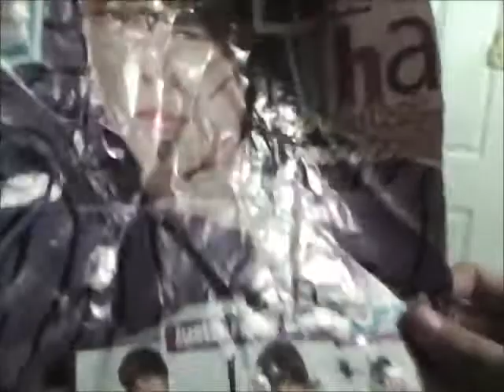fun with friends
videos of me and my friends! :P 1st song - To Be Scared By An Owl by Alesana 2nd song Keep on bringing me down by Forever The Sickest Kids 3rd A candlelit dinner with inamorta by Asking Alexandria  4th song Situations by Escape The Fate 5th (I used to make out with) Medusa by Bring Me The Horizon 6th song You Are So Beautiful by Escape The Fate! NO COPY RIGHT INTENDED!